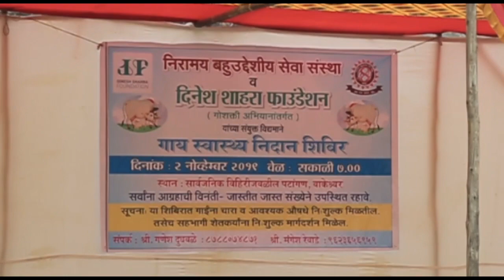Gau Shakti Abhiyan at Wakeswar village near Nagpur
Nagpur is not just the center of India; it's also the center of activities that have strengthened Sanatan traditions.

The Dinesh Shahra Foundation (DSF) is on a mission to create a value based structure. DSF recently organized a 'Gau Seva’ camp in Wakeswar village near Nagpur in line with this vision.

The camp was attended by: Dr. Ajay Poharkar (President of Maharashtra State Veterinary council), Mr. Hitesh Joshi (Gou Seva Samvardhan Pramukh, RSS - Nagpur) along with the Sarpanch and other members of the Grampanchat

Doctors from Animal Husbandry Department and Veterinary College of Nagpur facilitated the camp.

Mr. Dinesh Shahra & Mrs. Meera Rajda also graced the occasion along with other representatives from DSF.

Several important tests were conducted on the cows and the participating villagers were imparted useful information on how to take care of their cows.

The importance of community participation & environmental hygiene for the well being of cattle were also emphasised in the camp.